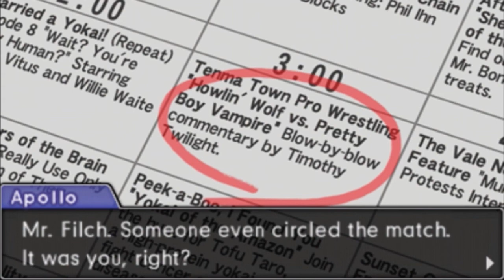Zagrajmy w Phoenix Wright: Dual Destinies Part 16: Wolny więzień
Tanuki doprowadzil miarke do przebrania...

►► Let's Play Phoenix Wright: Ace Attorney - Dual Destinies Part 16